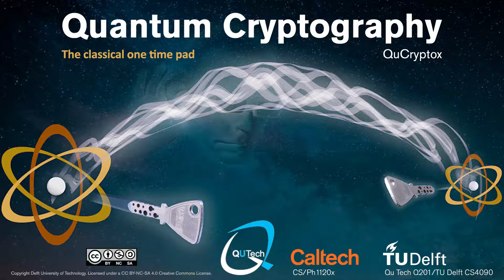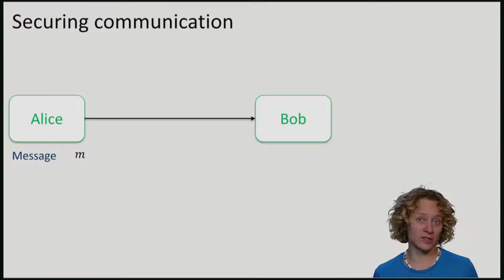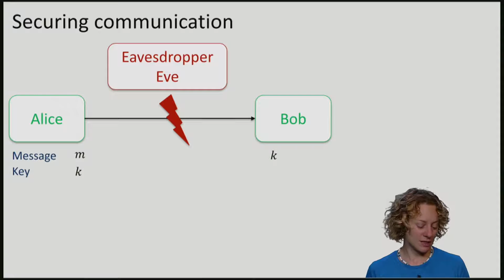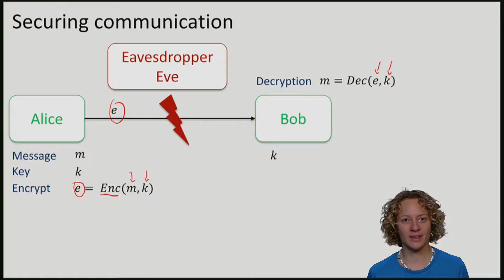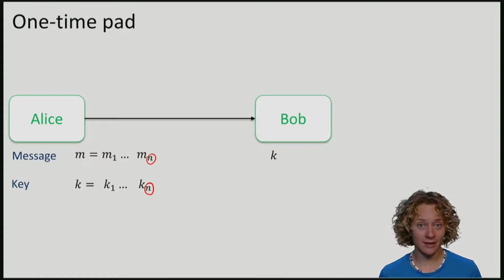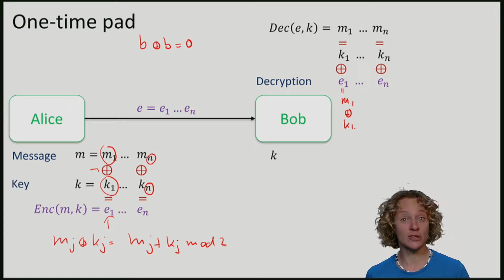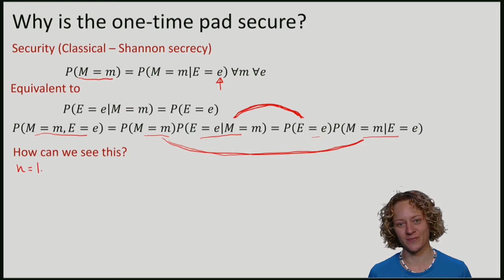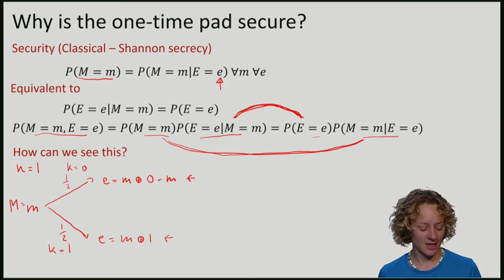QuCryptox_2016_1.1_HL_The_classical_one_time_pad-video